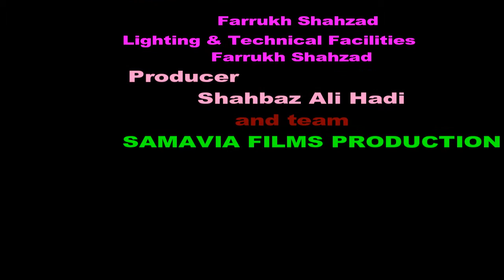Good move by the government | to get black sheep out to the media | Samavia Films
This video about the fake and dummy journalist who don't have  professional degree and nor have skill. Govt of Pakistan put good step  and sterilized to the black sheep and out to the media .